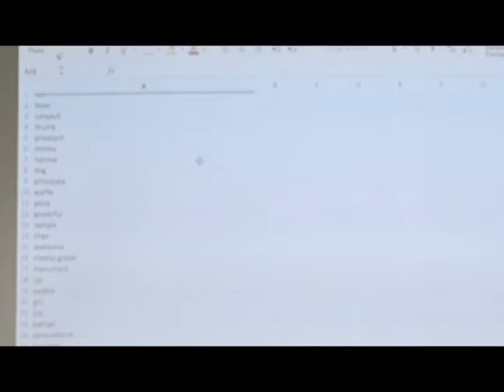MEMORY PALACE Challenge Live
Memory palace challenge.